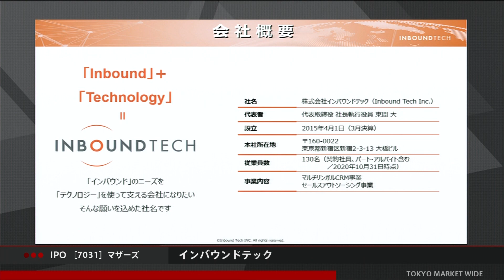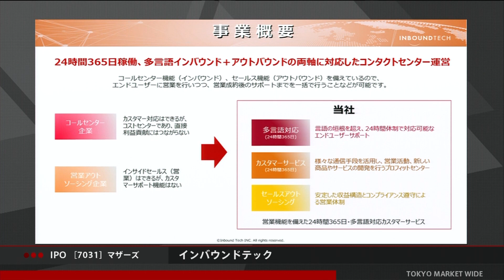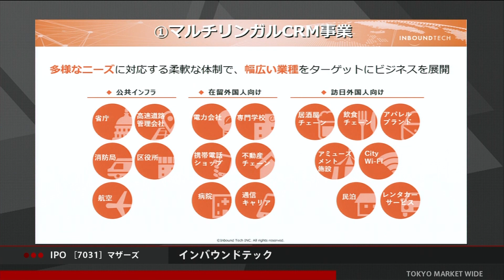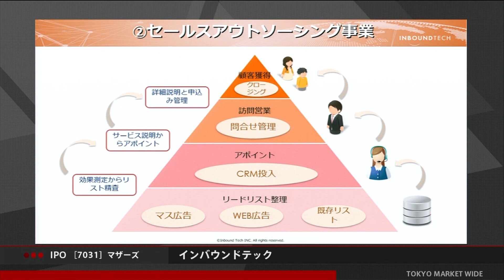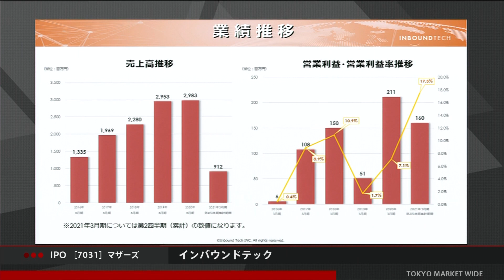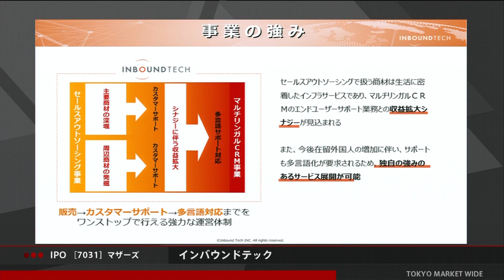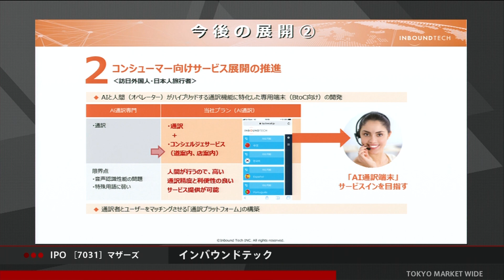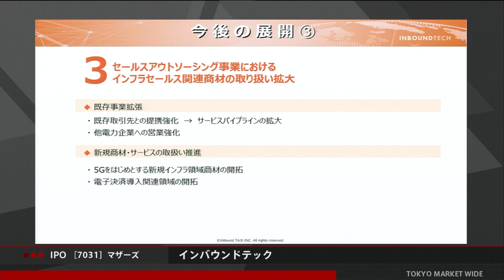インバウンドテック［7031］東証マザーズ IPO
2020年12月18日、東証マザーズに新規上場した
インバウンドテック 代表取締役 社長執行役員 東間 大さんに